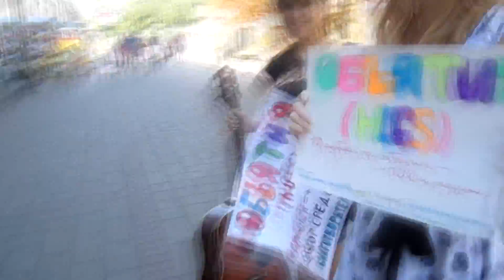Item 77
You know those people that stand around with signs offering to give away "free hugs?" Add balance to the universe (and bolster capitalism) by asking for something in exchange: hold up a sign on a busy sidewalk that reads, "Hugs $5" (or whatever you think you should charge). Don't pocket it. Bad karma will be rained down on your butter knife.